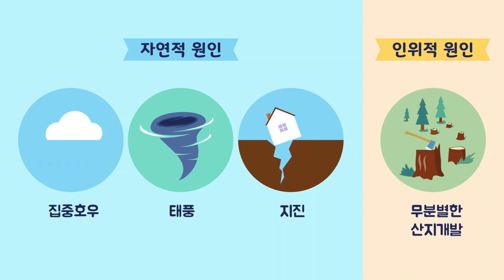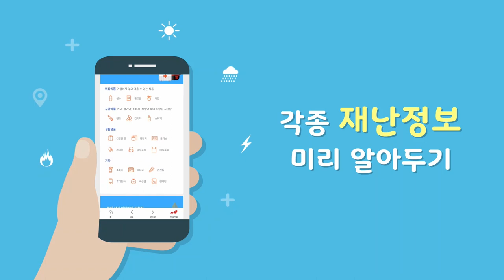산사태 예방 및 행동요령 교육